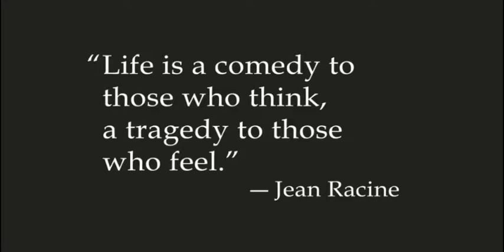Life A Short Story (Maac Chowringhee)